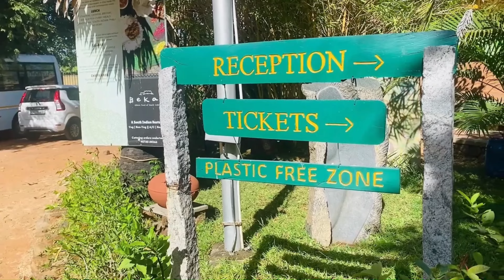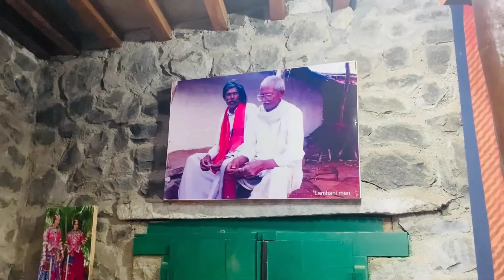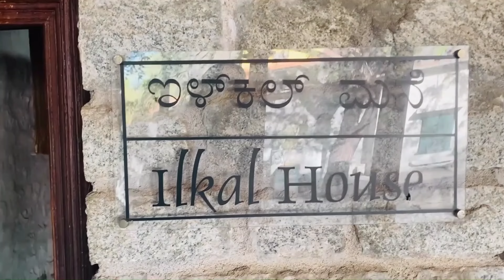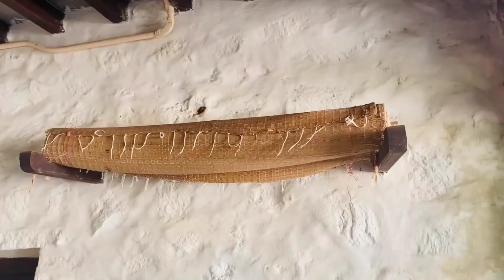Dakshina Chitra | karnataka house tour | Chennai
In this video you will know about dakshina chitra and you can see the karnataka house.
similar searches
dakshina chitra museum
dakshina chitra chennai
chennai dakshina chitra
architecture